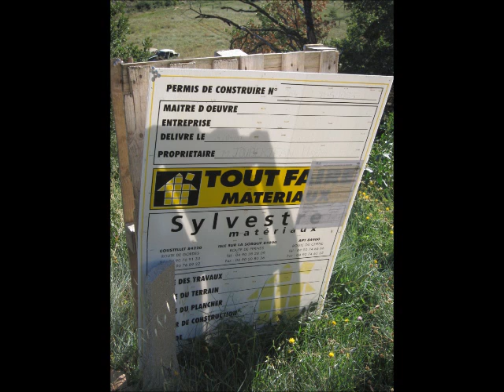out of point 5